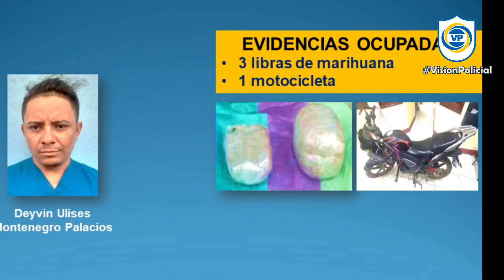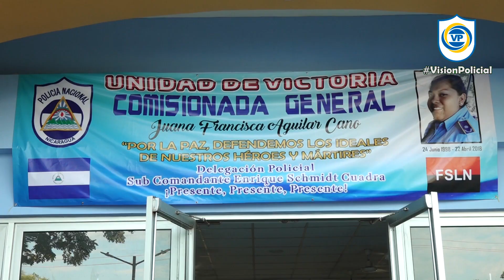Resumen Semanal 27 04 2024